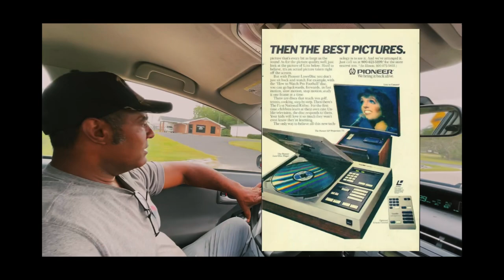Indigenous Tales (When the spirits turn red)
Better to stay away from the fire water, but when you don’t make sure you know the signs of when to take action.